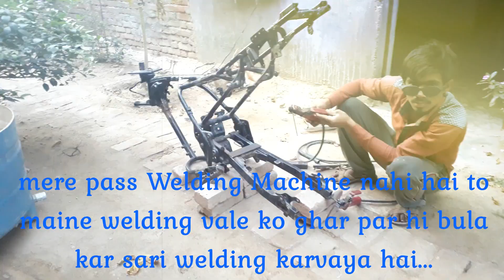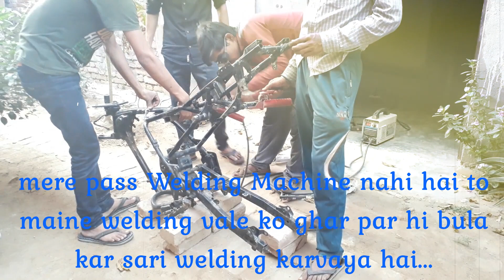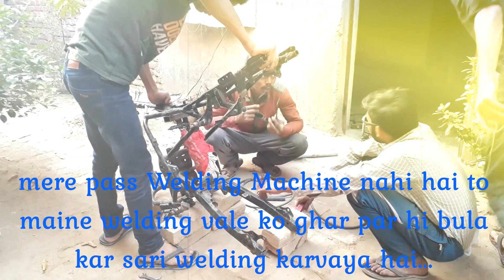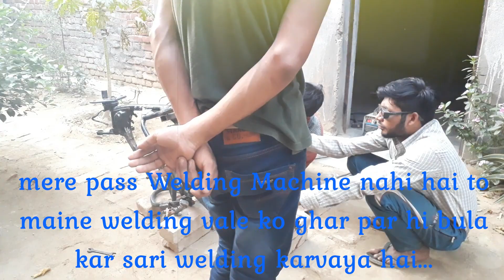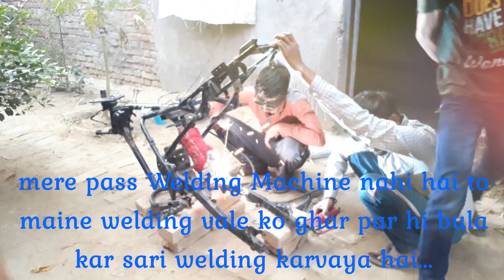3 शाकर एक ही Bike में | Bike modification with Aamis Techsool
Kabhi Dekha hai ek Bike me piche 3 Shock Absorber

Flood LED Lamp for Car and Bikes
bike Projector Lamp

bike modification center,how to modify a bike at home,modified bikes in india with price